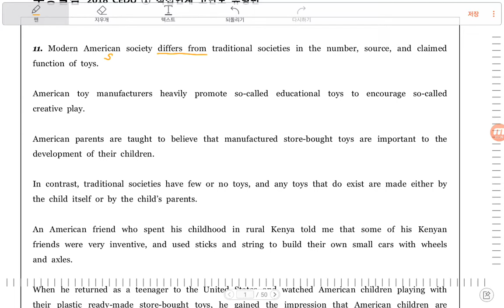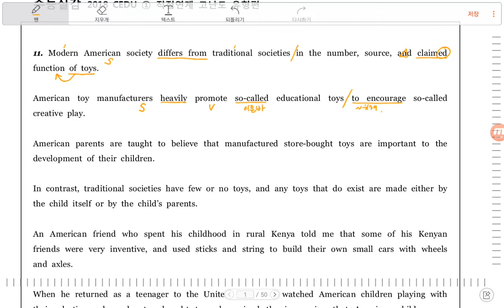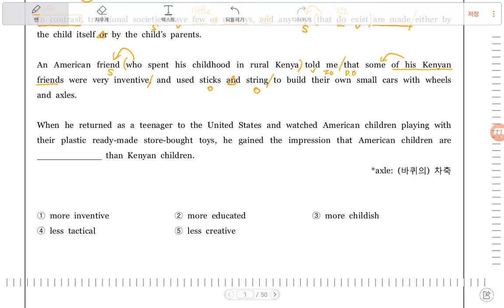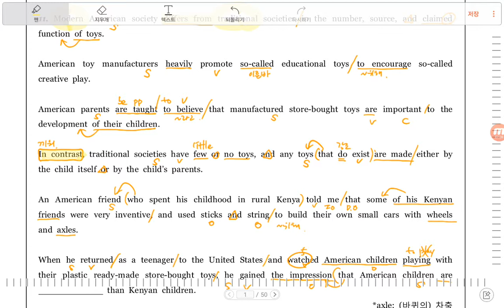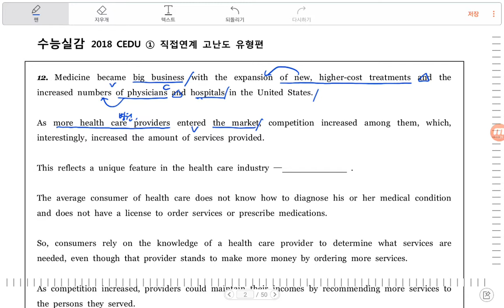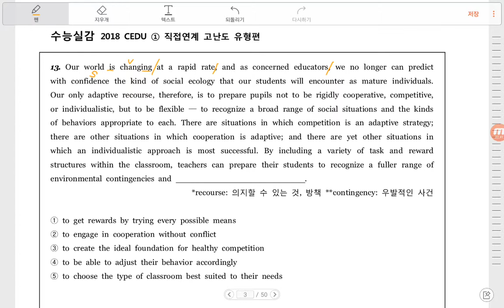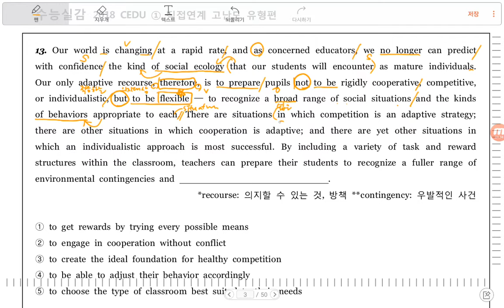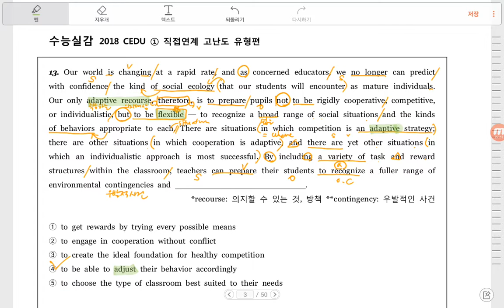수능실감+2018+CEDU+①+직접연계+고난도+유형편 p48 -51